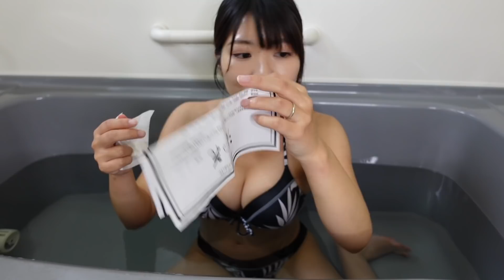混浴温泉の気分になれるお風呂動画！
どうも田中なつきです！今回の動画は自宅のお風呂に別府の湯の花が入った入浴剤を入れて楽しんだよ！混浴温泉の気分になれるよ(多分)

▽田中なつきの秘密が覗けちゃうFOLLOW ME

▽あなただけに贈る、世界に一つしかないメッセージ動画 heyhey

　→nachangagaga

▼ファンレター・プレゼント送り先はこちら！
〒107-6228
UUUM株式会社 田中なつき/なっちゃん宛